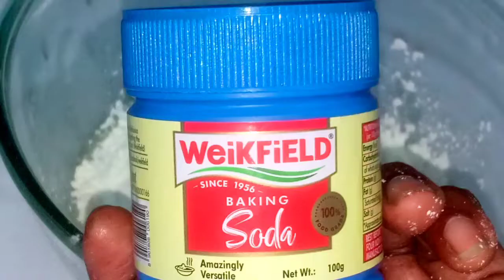सस्ती केक बनाने की perfect विधि eggless cake | Dahivadakitchen